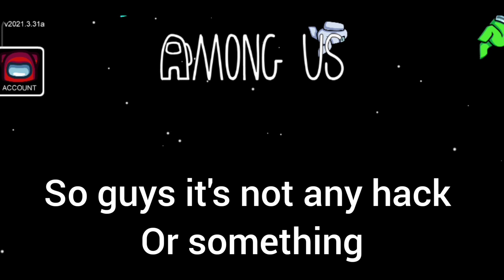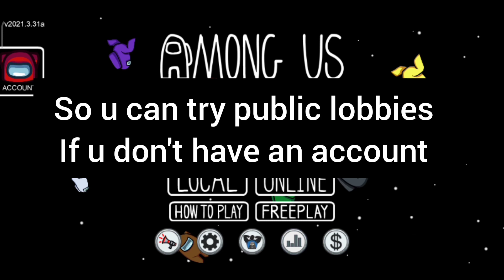How to Play Airship Map Without Creating Account | Among Us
Among Us Series and Animations based on Love Stories...

Comment down your requested series